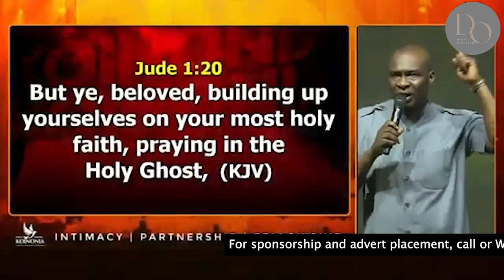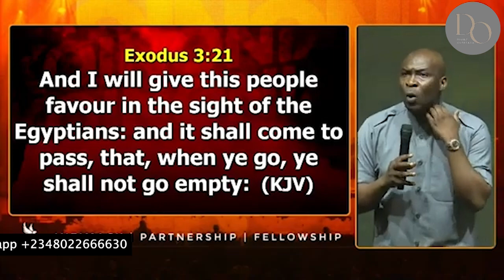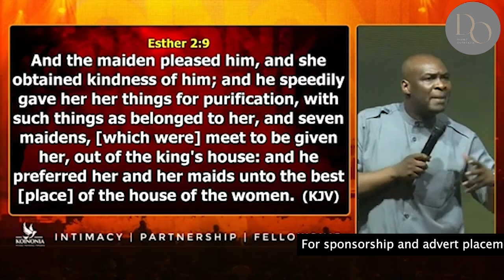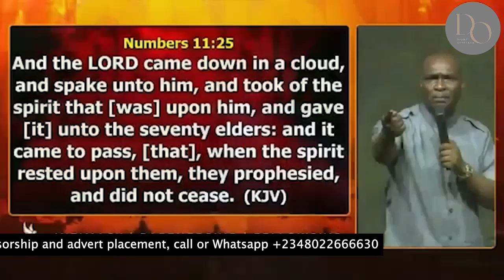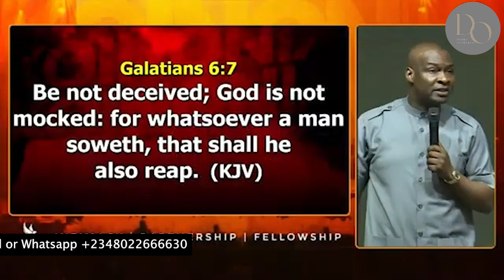OBTAINING GRACE FROM THE GRACE IN PRAYER - APOSTLE JOSHUA SELMAN